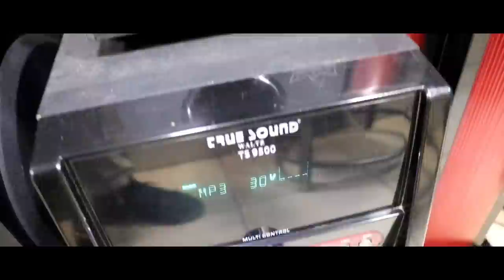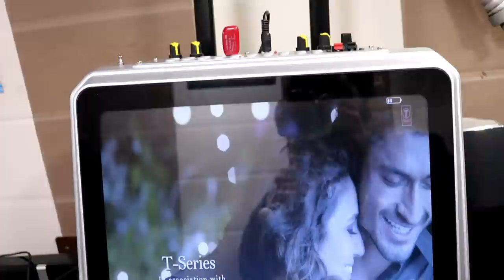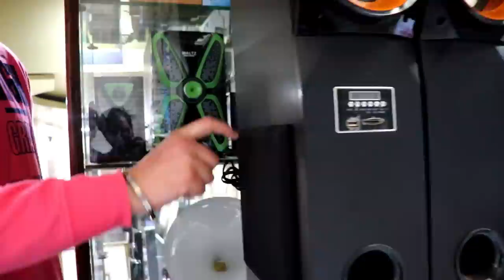Home theater सिर्फ 1000रुपए में company का 😍। Cheapest Shop in Delhi | LAJPAT RAI MARKET|SPEAKER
NETWORK.TV 18

Tower Home theater खरीदे सिर्फ 300 रुपए में 😍। Cheapest Shop in Delhi | LAJPAT RAI MARKET | omg🤔

Vlog serious daily update video daily
  my life traveling
my camera
my mic
my tripod
my phone
my gorilla tripod
my watch
my lens
my second lens
my home theater